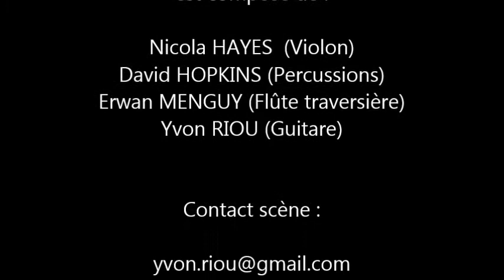"An Bothar" - Festival "Les Nuits Celtiques" à Nesle (80) - Avril 2015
Petit souvenir du Festival "les nuits celtiques" 2015 à Nesle (80)
avec :
Nicola HAYES (Violon)
David "Hopi" HOPKINS (Percussions)
Yvon RIOU (Guitare)
Erwan MENGUY (Flûte traversière en bois)